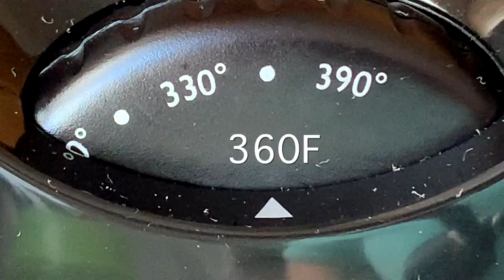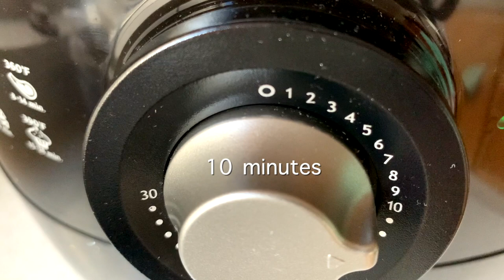Air Fryer Recipes - Air Frying GRILLED CHEESE - How To Make ROASTED POTATOES In The Air Fryer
What to cook in air fryers: grilled cheese air fryer, air fryer roasted potatoes recipe, beyond sausages.
These are easy air fryer recipes to make air fry cheese sandwich, air fryer potato.